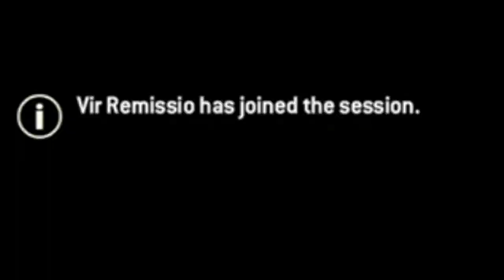For Honor | Wall of Shame Episode 2 | The Q-Files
Dedication to a special rage-quitter.